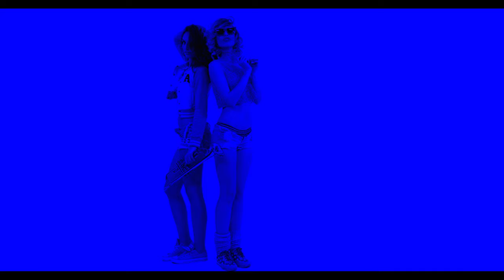TOM BOXER & MORENA - Trompeta